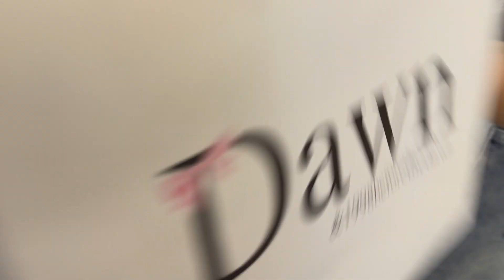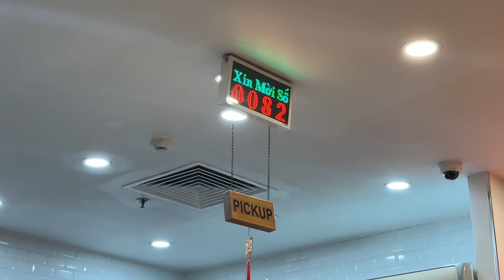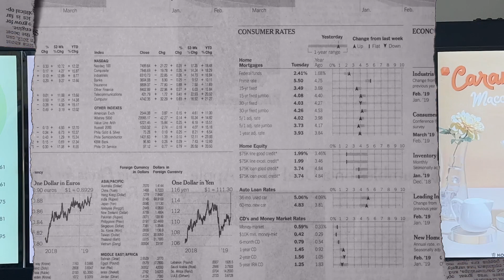TET 2024🧸: got 2 new piercings, bo bia, spending new years with friends, etc…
Name: Thanh Uyen
Born in: VietNam
Birthday: April,17th,2002
Camera: iPhone 11 + iPhone 14 Pro
Editing Software: Final Cut Pro